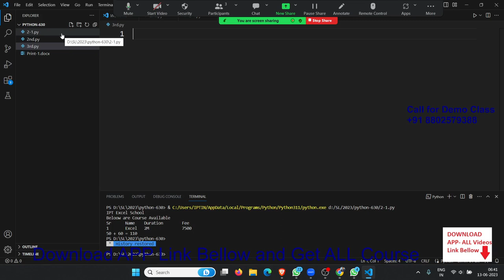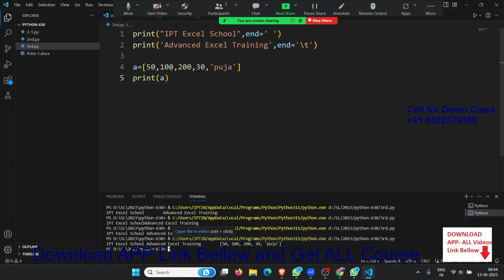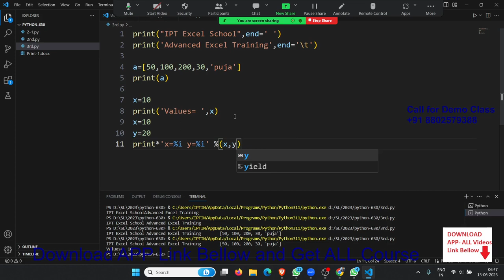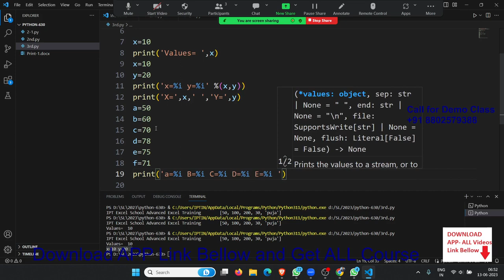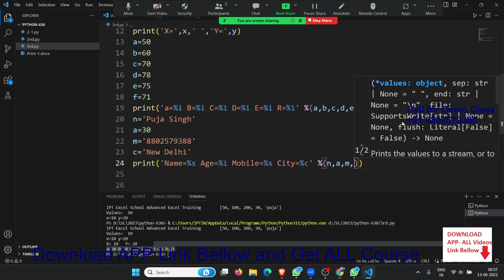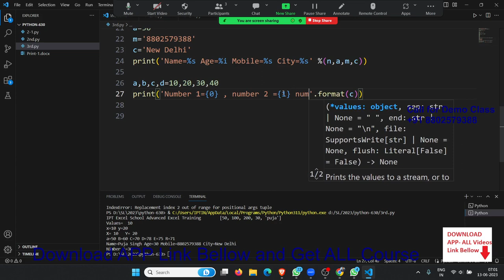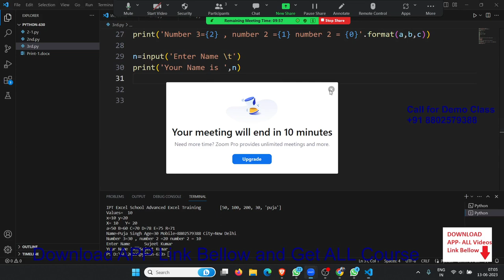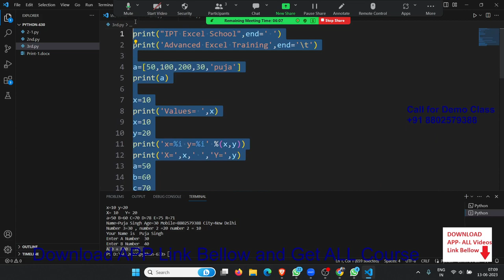Python Classes - Complete Print Statement in Hindi